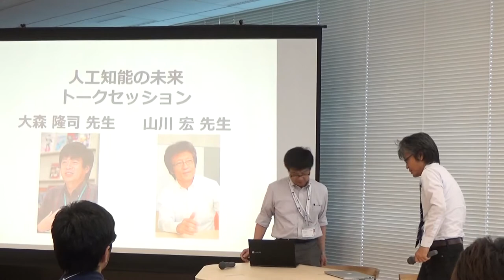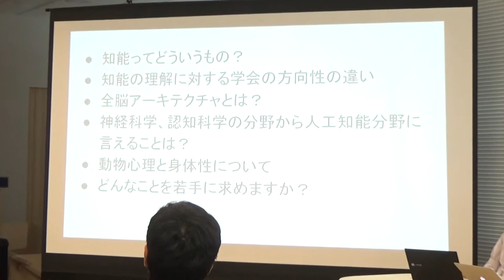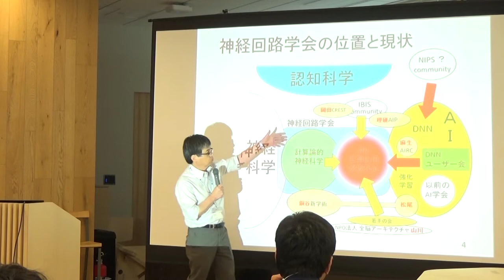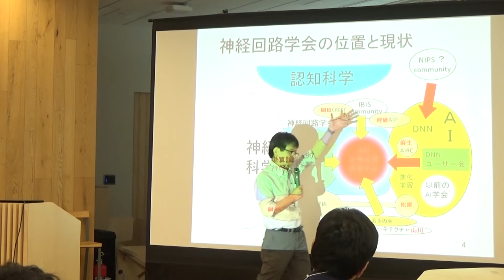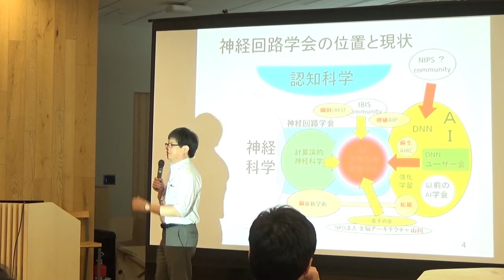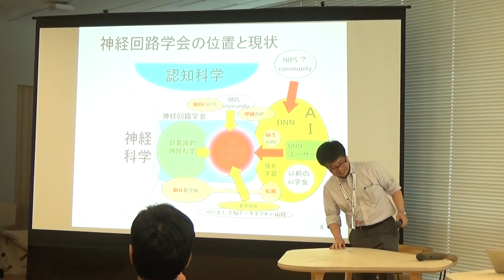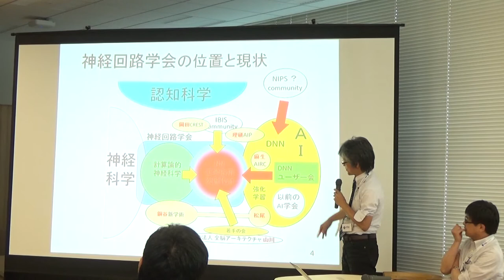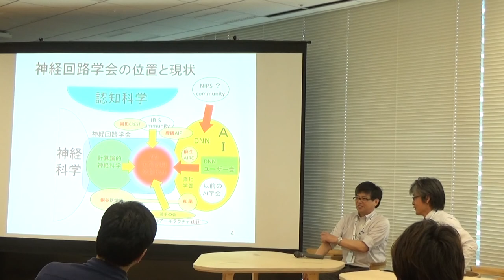人工知能の未来 トークセッション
人工知能 + 認知科学 + 神経科学 異分野交流会
大森先生、山川先生の二名が、知能とは、知能の理解に対する学会の方向性の違いとは、また、神経科学、認知科学といった分野から、人工知能分野をどう見るのか、人工知能、認知科学、神経科学を学ぶ若手に何を求めているかなどを語り、話はシンギュラリティ（技術的特異点）にまで及ぶ
玉川大学 工学部 機械情報システム学科 教授
玉川大学 学術研究所 所長
大森 隆司 先生
ドワンゴ人工知能研究所 所長
NPO法人全脳アーキテクチャ・イニシアティブ 代表
人工知能学会 編集委員長
電気通信大学 大学院 情報システム学研究科 客員教授
玉川大学 脳科学研究所 特別研究員
人工知能学会 汎用人工知能研究会 主査
産総研 人工知能研究センター 客員研究員
山川 宏 先生
ファシリテーター
法政大学 大学院 1年 松岡 佑磨